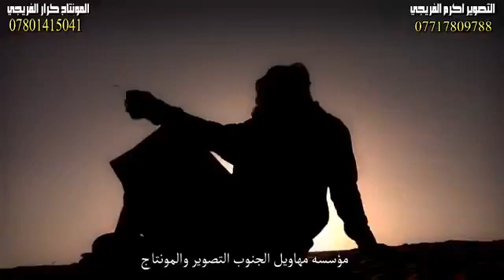قديم منصه شعرية مرتضى حرب حرب ابو حرب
Video from Mario